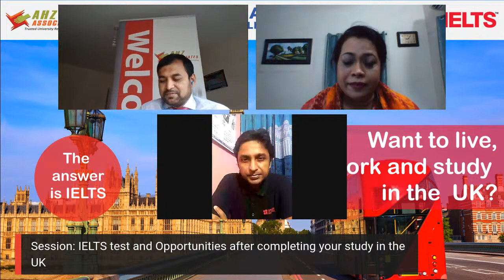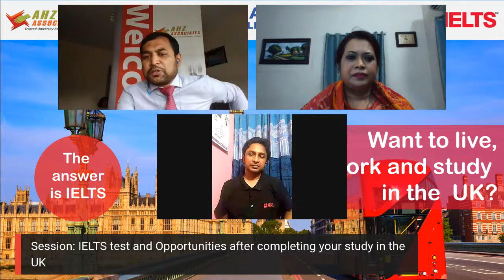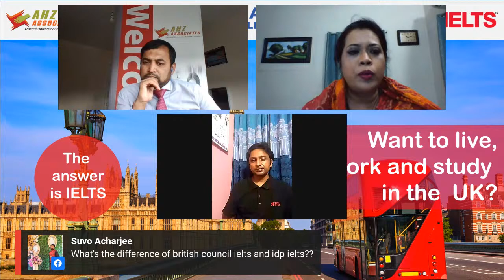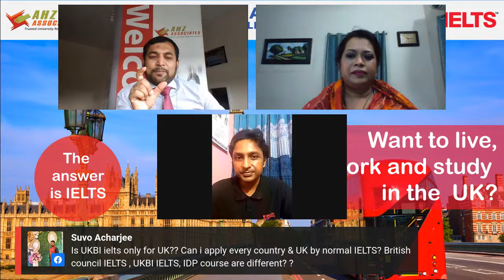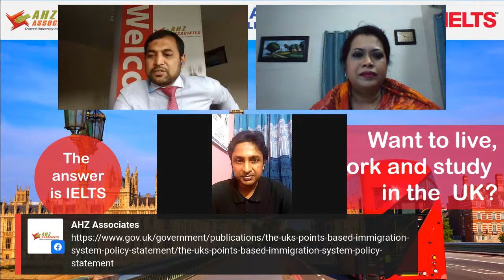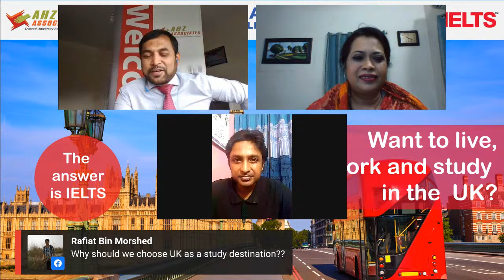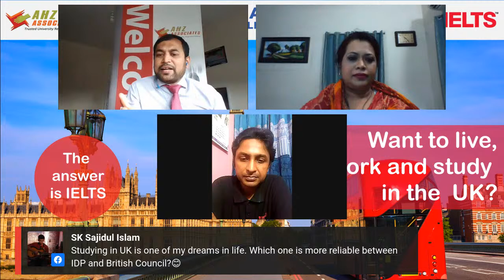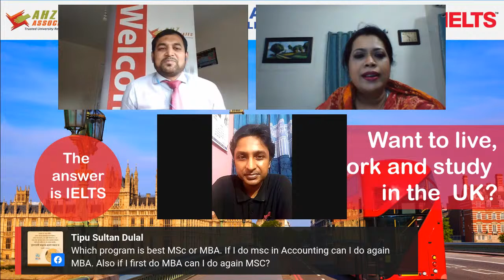4 pm UK time |Live session of British Council regards to IELTS exams and preparation with AH&Z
4 pm UK time, 9 PM Bangladesh time|Live session of British Council regards to IELTS exams and preparation with AH&Z

📢 Dear Viewers, It is our pleasure to organise a virtual counselling event to provide an overall update on your interest and concern about UK University admission and how the IELTS test can support your dream. Our director will be hosting this event.

Today our guest is Mrs Sarwat Masuda Reza, Head of Business Development Manager exams, Brtish Council Bangladesh who will update you about choosing the IELTS test as a part of English requirements to pursue your study at the UK University.

🙋‍♂🙋‍♀ You can raise your question in the comment page however, you can also contact our team for one to one virtual counselling by calling